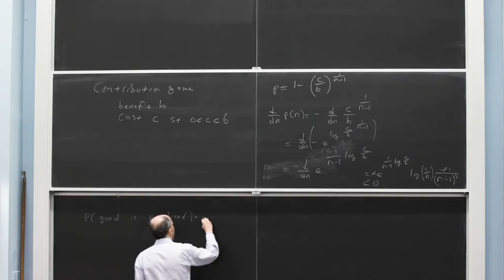Only at Dartmouth: Welcome to the Woods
To assist you in making this important decision, a group of Dartmouth students share how they chose Dartmouth.

Photos and video curtesy of our students, Dartmouth College, and Don Hamerman • Filmed and edited by Afterimaging, LLC